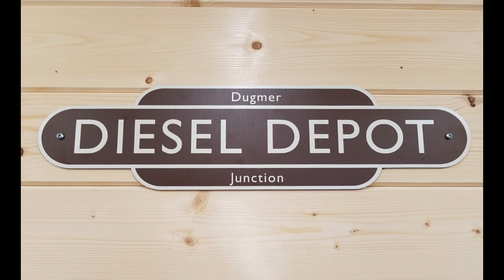Celebrating 24 Years of Dugmer Junction - The Grand Opening 10th November 1996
In this video, we take you back to November 10th 1996 when we had the grand opening of Dugmer Junction.

We hope you enjoy this throwback!

Useful links.
Duggans Model Railways Ebay Shop